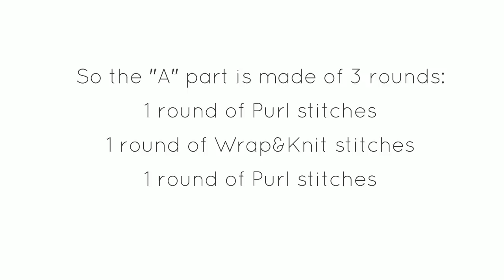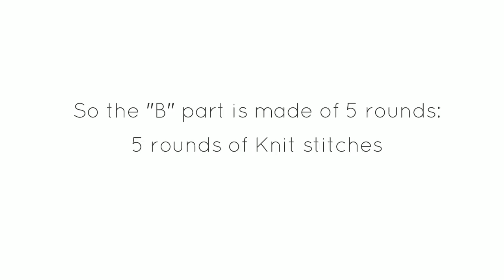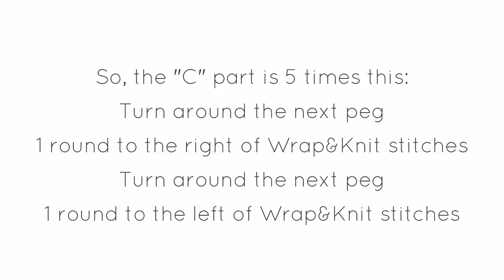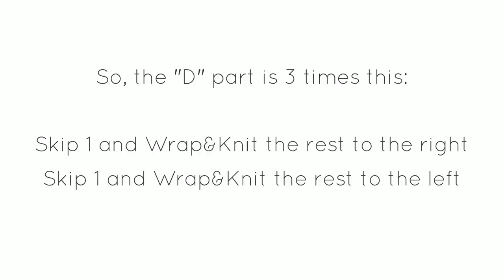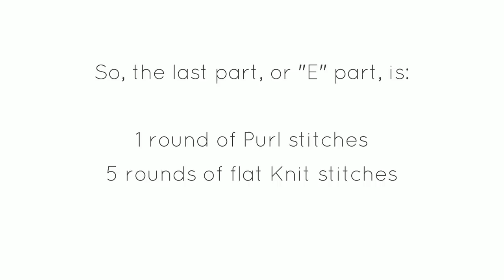How To Loom Knit Fingerless Mittens (DIY Tutorial)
This step-by-step tutorial shows you how to knit a pair of fingerless mittens using a 24-peg L gauge round loom and bulky yarn (size #6). In this tutorial you will learn:
- How to work purl stitches, e-wrap knit stitches and flat knit stitches on the loom
- How to work the crossed stockinette stitch in rounds
- How to create the thumbhole
- How to bind off working purl stitches

Index of Contents:
[00:00] - Introduction
[00:34] - Casting on
[01:32] - Knitting Part A's Round 1
[02:38] - Knitting Part A's Round 2
[03:40] - Repeating Round 1
[04:20] - Part A
[04:36] - Knitting Part B's Round 1
[05:12] - Repeating Round 1 (4 more times)
[05:32] - Part B
[05:42] - Repeating Parts A, B & A
[08:45] - Knitting the body (Part C)
[11:05] - Part C
[11:22] - Knitting the thumb part (Part D)
[12:50] - Part D
[13:11] - Repeating Part C
[13:42] - Knitting border's Round 1 (Part E)
[14:17] - Knitting Rounds 2, 3, 4, 5 & 6
[14:40] - Part E
[14:51] - Binding off
[17:17] - Weaving in
[17:42] - Knitting the other mitten